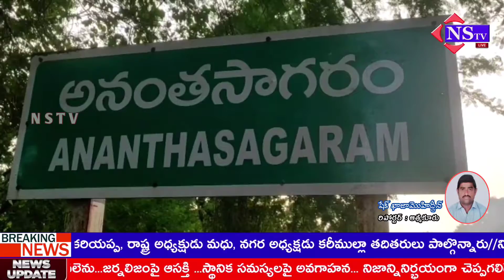Nstv#నెల్లూరు జిల్లా,అనంతసాగరంలో మెగా వ్యాక్సినేషన్ విజయవంతం